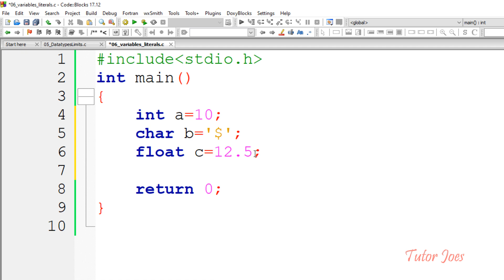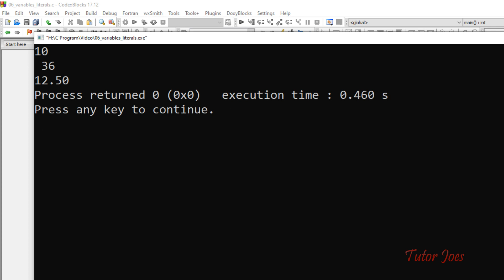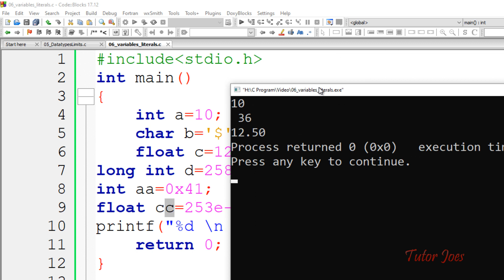Variables and Literals in C Program in Tamil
Variables and Literals in C Programming